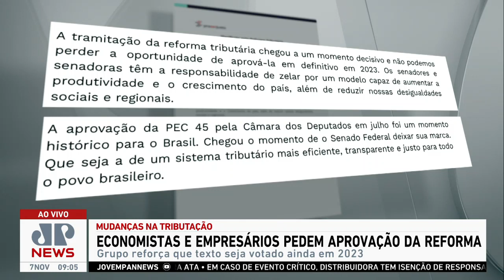Economistas pedem aprovação da reforma tributária; Alan Ghani e Motta analisam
Empresários economistas divulgam manifesto onde declaram apoio à reforma tributária e pedem a aprovação, pelo Senado Federal, da proposta de emenda à constituição. Alan Ghani e Roberto Motta comentaram o assunto. Assista ao Jornal da Manhã completo